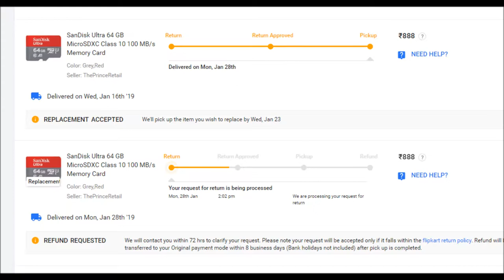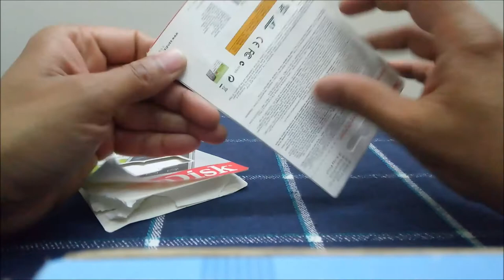How to identify Duplicate Sandisk MicoSD cards - Hindi